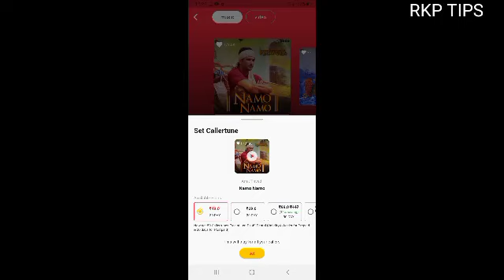Vodafone callertune kese lagaye free me || callertune set karna sikhe || RKP TIPS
Vodafone callertune kese lagaye free me.
How to set Vodafone callertune.
Vodafone callertune lagaye free me || vi sim callertune kese lagaye free me || RKP TIPS
Dosto aap bhi apni Vodafone sim me callertune laga sakhte hai.
Aap apni maan chahi callertune laga sakhte hai.
Aap apni Vodafone sim par callertune laga sakhte hai free me.
Vodafone callertune kese lagaye vo bhi free mai.
Vodafone callertune lagaye free me.

📒Note: All content used is copyright to RKP TIPS.

📒Note: some images,music,videos,graphics are shown in this video may be copyrighted to respected owner,not mine.